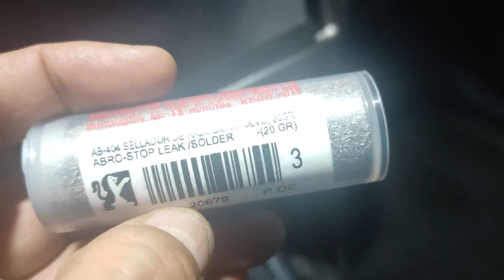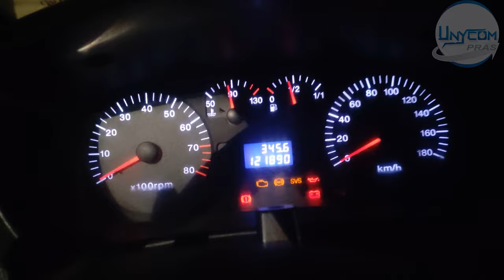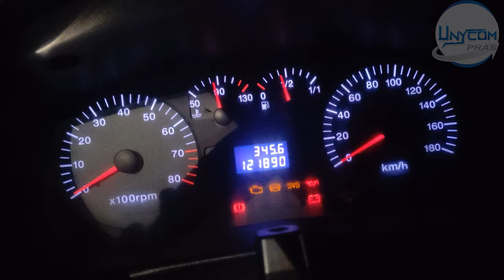SOLUCION goteo de radiador polvo stop leak como usarlo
OFERTAS EN AMAZON

NOTA: Ganamos una pequeña comisión por las compras que se hacen desde nuestros links, lo cual nos ayuda a seguir creando contenido, esto no influye en nuestras revisiones, ya que estas siempre son imparciales. Gracias